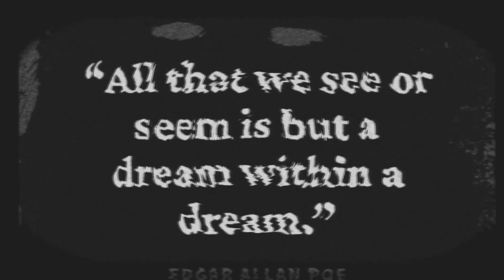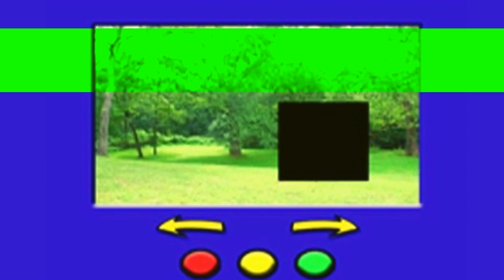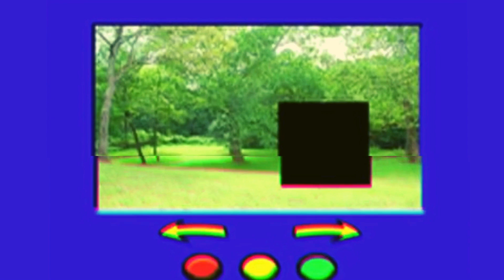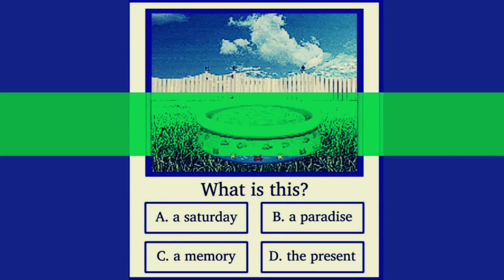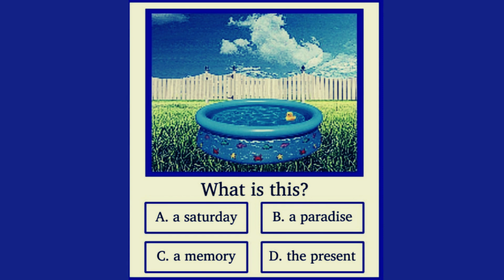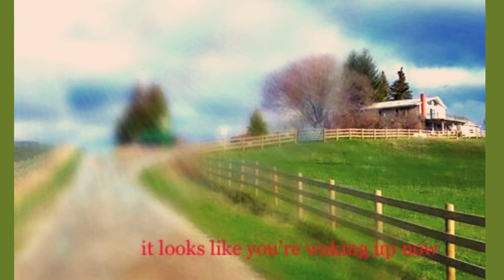I don’t even know where I am anymore…am I losing my mind? | Dreamcore/Weirdcore Playlist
00:00 Intro
0:05 Silent Hill 2 OST - White Noiz
1:29 Plastic Patina - Escape Childhood
4:12 Ryuichi Sakamoto - Dream
5:37 The Caretaker - Late Afternoon Drifting
9:13 Infinity Frequencies - Drifting
10:41 The Caretaker - All You Are Going to Want to Do is Get Back There
14:28 No Love in the House of Gold - Overpopulation
15:52 Poppy’s Playtime - It’s Playtime
16:49 Doki Doki OST - I Still Love You
19:33 ipk1s - It’s Not Real